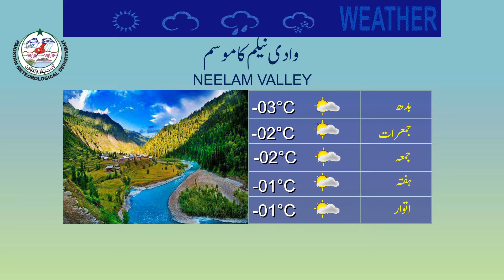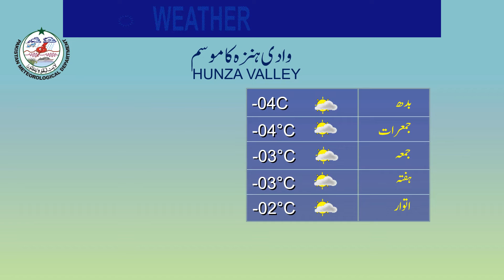Weather Update for tourists | 11-01-2022